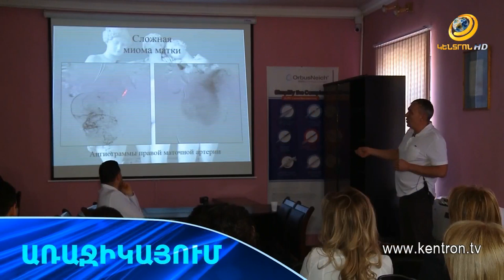Կպչուն մտքեր, վախ, տագնապ, հոռետեսություն, նևրոզ